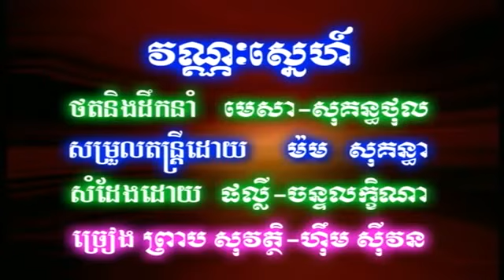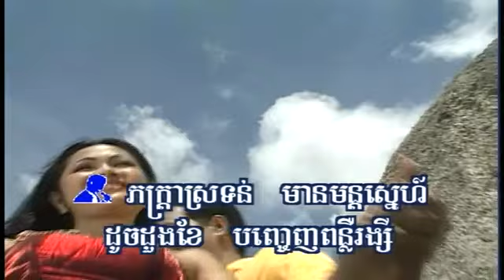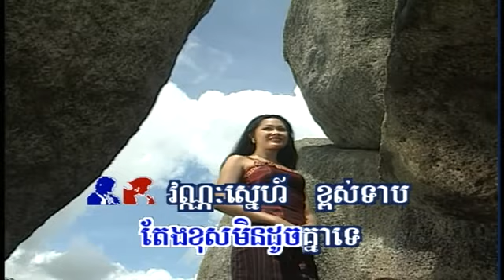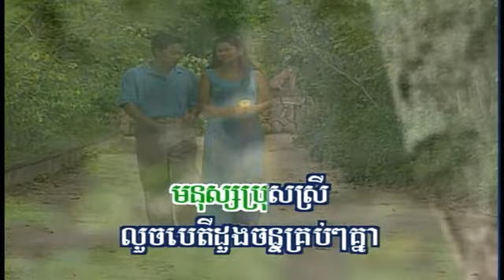វណ្ណៈស្នេហ៍-ព្រាប សុវត្តិ &​ ស៊ីវន៖ VanNak Snae SoVath & SiVorn